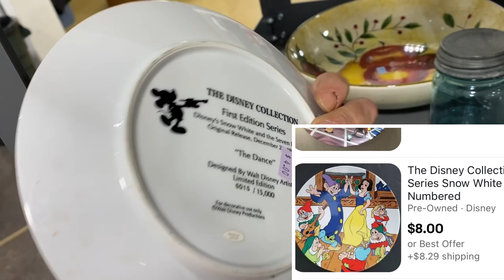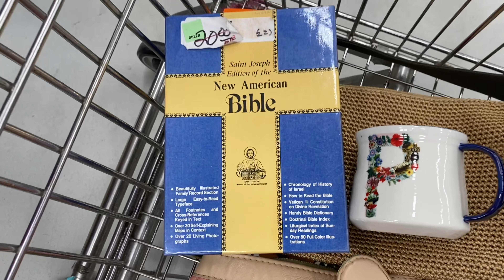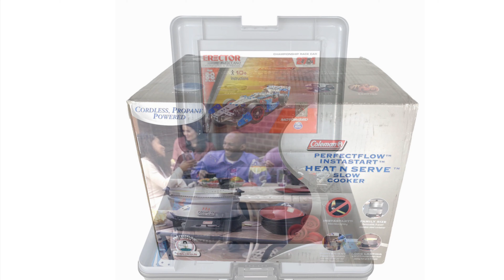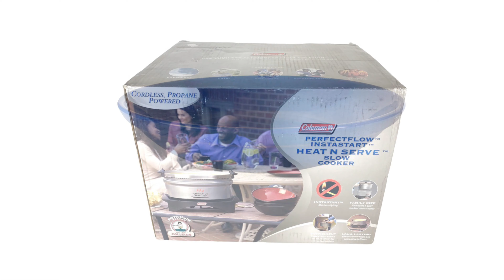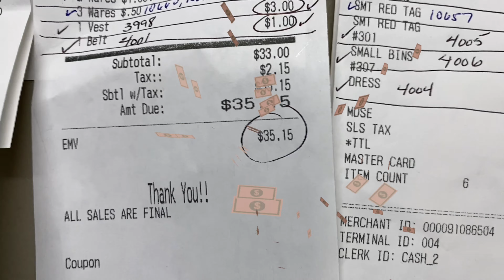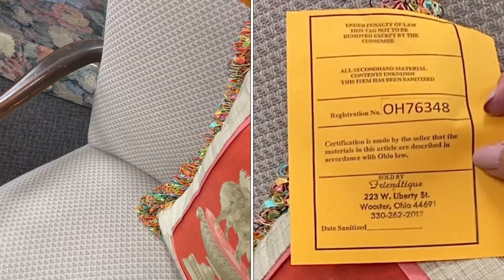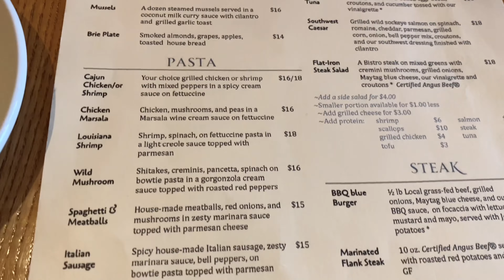Cart Full Thrifting & Picking Treasure Hunt with Us to Sell on Ebay Etsy Mercari Poshmark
We are thrifting and picking at two local thrift stores (Hartville Thrift and Village Discount) plus a bonus clip from a new thrift store. Treasure Hunt with us! You will not want to miss this one!  We sell on EBay, Etsy, Mercari and Poshmark. This video includes thrift shopping, what we purchased, what we spent on the haul along with the estimated list/sale price. You never know what we will find. Also relax with us at some of our favorite places to visit. Coming soon to each video are buyer and reseller tips, highlights of sold items, and thrift shopping for our home and personal use.

About us:

ABOUT US:

Our names are Marty and Debbie and we have been resellers for 20 years. We sell hard goods, home decor, vintage and antiques, Art, toys, electronics, books, fashion and accessories and anything that will make us a profit. This enables us to have a better chance when we walk into a thrift store, tag sale, estate sale, garage sale or auction, to walk out with something to sell for profit. We sell under Vintageway and Pineapplepath on Ebay, Etsy, Mercari and Poshmark.  We just signed up for Amazon and hope to be selling soon.

STORE LINKS:
Hardgoods:

New to Poshmark and want to buy and/or sell? Sign up using my code “pineapplepath” for $10.00 off your 1st purchase.